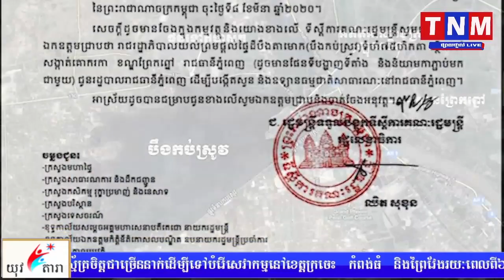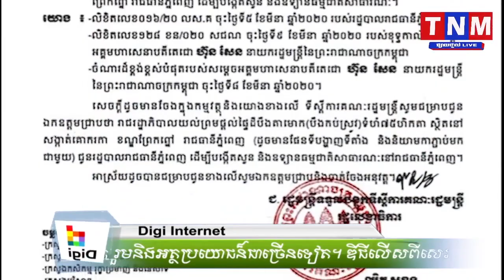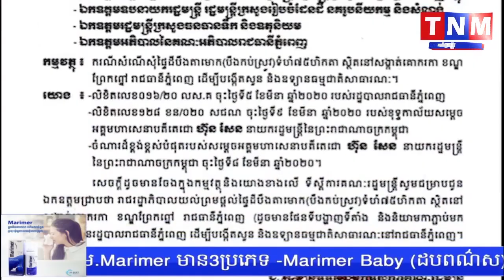រាជរដ្ឋាភិបាលសម្រេចកាត់ផ្ទៃបឹងតាមោកចំនួន ៨៣ហិកតា ដើម្បីបង្កើតឧទ្យានធម្មជាតិ និងសាងសង់អាគាររដ្ឋ